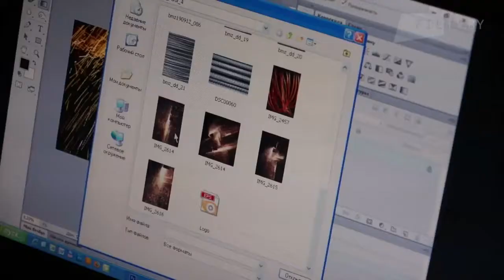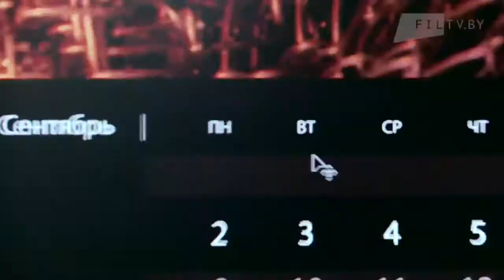Календарь БМЗ 2013. Backstage